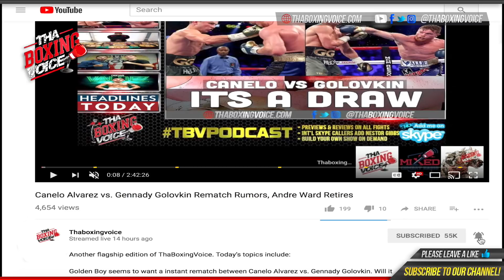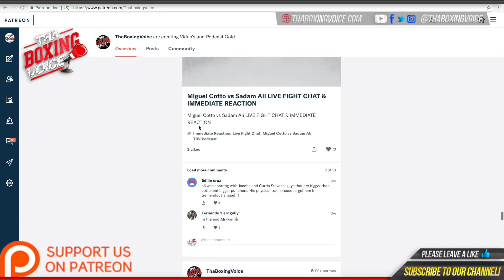🔥Tyson Fury Says Tony Bellew is A Dosser Who Works at The Hotel🏨